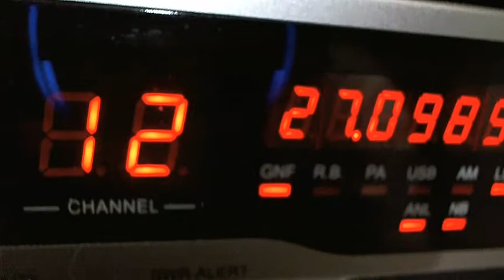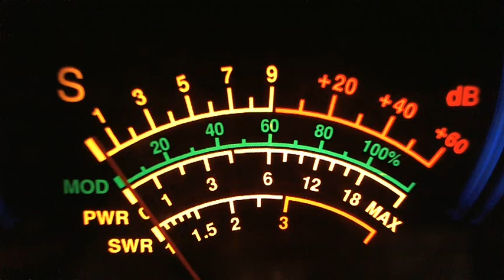Marconi Comparing Signals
Here we're comparing the Sirio Gain Master @ 55' vs. Avanti AstroPlane @ 28' feet to the tips...using both voice and 27.100 mhz beacon responses.